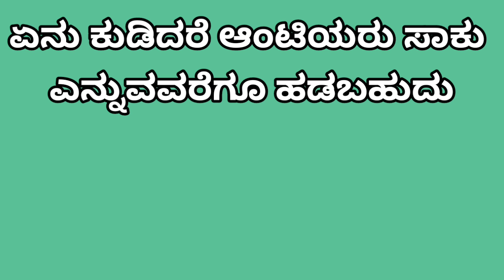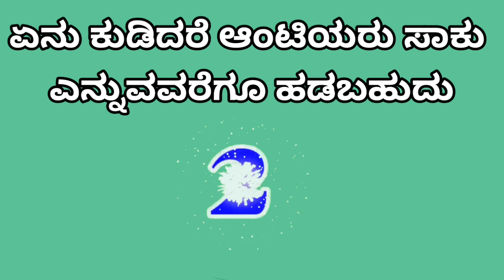ಏನು ಕುಡಿಯದರೆ ಆಂಟಿಯರು ಸಾಕು ಸಾಕು ಎನ್ನುವರಿಗು ಹಡಬಹುದು | kannada gk eps-2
kannada gk eps-2 | ಏನು ಕುಡಿಯದರೆ ಆಂಟಿಯರು ಸಾಕು ಸಾಕು ಎನ್ನುವರಿಗು ಹಡಬಹುದು |